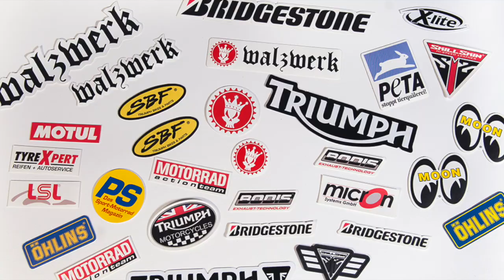Making of ... `your style´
...the personal Skill Skin Suit of Marcus Walz